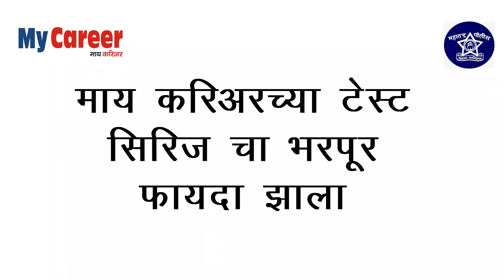टेस्ट सिरीजमुळे परीक्षेत भरपूर फायदा झाला ।